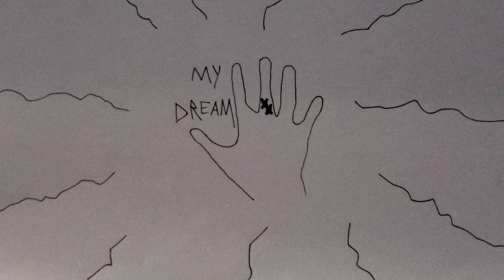Blackout - My Dream (Official Audio)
prolly one of my favorites i've written

beat in background uploaded by Beats Provider